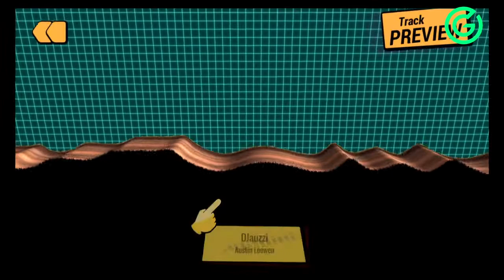Round 11 - Mad Skills Motocross 2 World Championship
Round 11 of the Mad Skills Motocross 2 World Championship presented by Gumbler. Last Elimination Round

Track: Fever

Hosts: Sadokist, Machine, Sixfootseven & Joe Welch